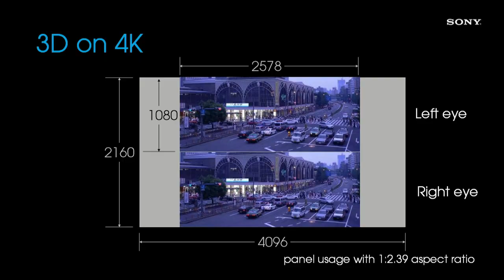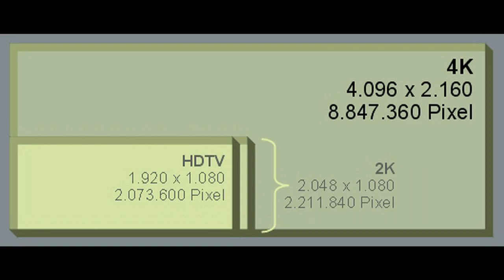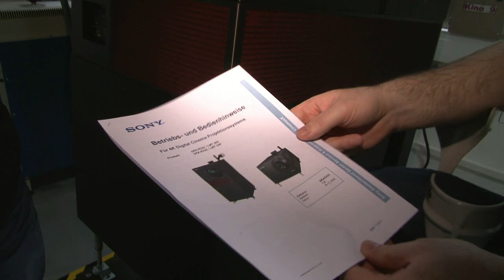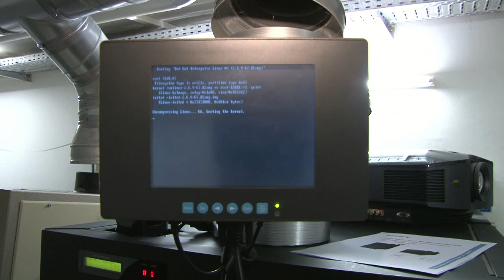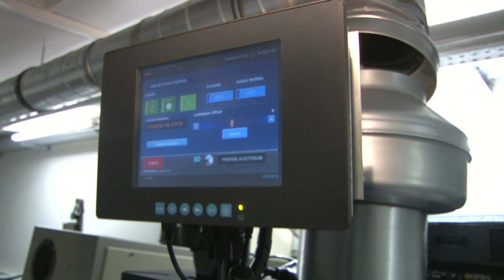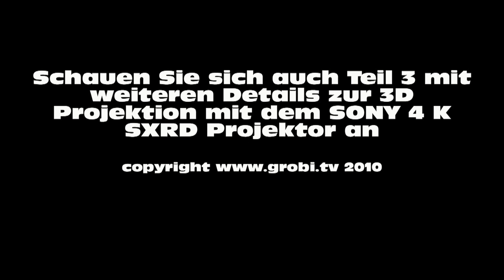Teil 2 - 3 D AVATAR - Demonstration der SONY Digitalprojektion im Cinemaxx Krefeld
Teil 2: In diesem 3 teiligen Video zeigen wir Ihnen in Zusammenarbeit mit Oliver Pasch von SONY Digital Cinema Europe den Aufbau eines digitalen Kinoprojektors. Der SONY 4 K Projektor mit SXRD Technik projiziert in einzigartiger Weise 3 D Filme wie beispielsweise AVATAR auf eine über 20 m breite Leinwand. Wenn auch Sie Interesse an SONY Heimkinoprojektoren mit SXRD Technik haben, so kommen Sie doch in unsere Studios in Kaarst oder Jesteburg oder besuchen Sie unsere Homepage